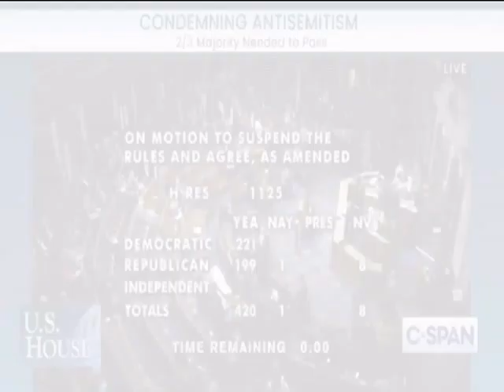1/420 Votes NO on Bill Condemning Anti-Semitism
₿ Support Our Cause ₿ (send BTC with a message)